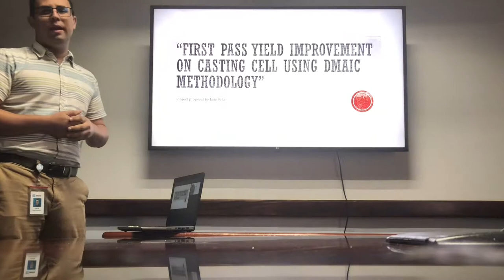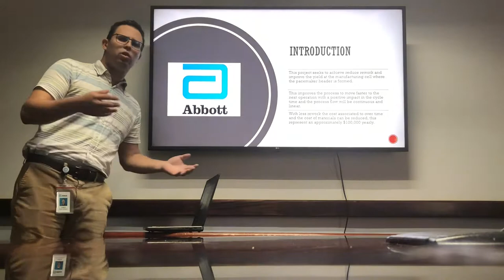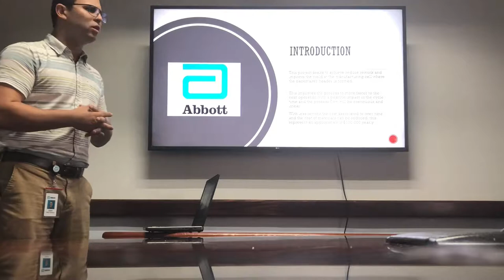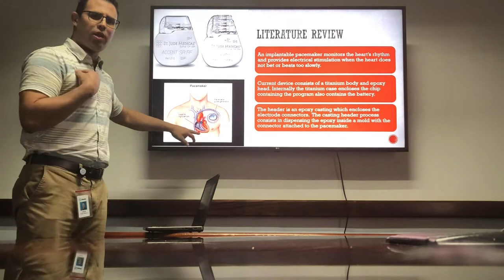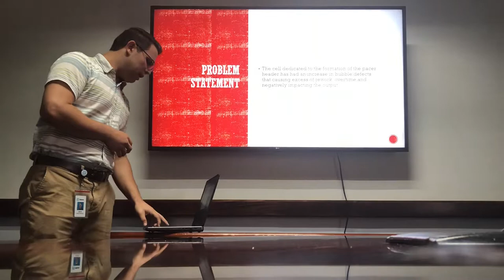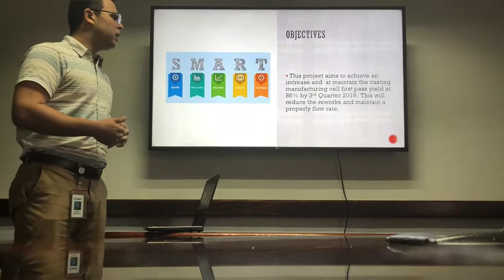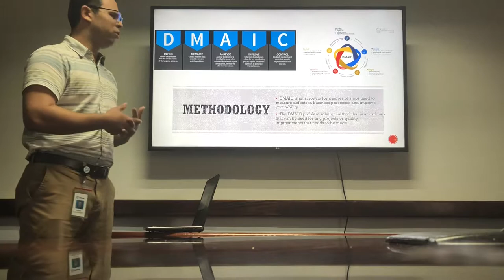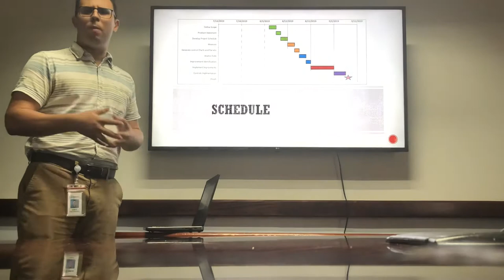August 15, 2019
Project Proposal Luis Peña “First Pass Yield Improvement on Casting Cell using DMAIC Methodology”